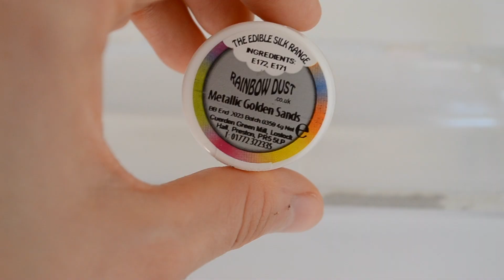How to Save Broken Ceramics with Faux Kintsugi! ASMR-ish No Music No Talking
Hi friends, here’s a short lil video I filmed a year and a half ago when all my slip casted bottles exploded and lost their faces in the kiln. I was able to save them using only three products: